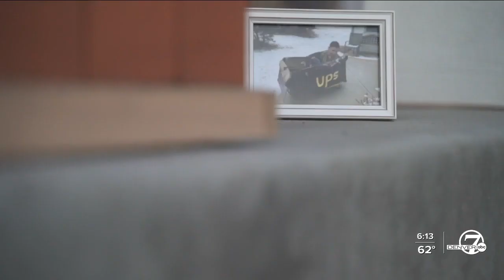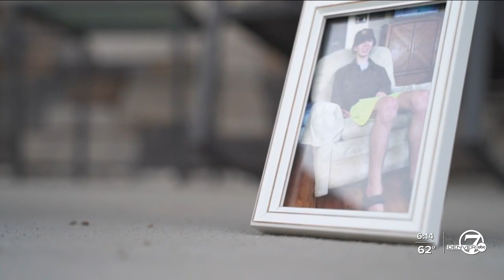UPS driver delivers wish for boy with disability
Driver Dave Weingardt can’t remember his first UPS delivery — he’s done thousands in his 31 year career — but he'll never forget the last delivery he made.